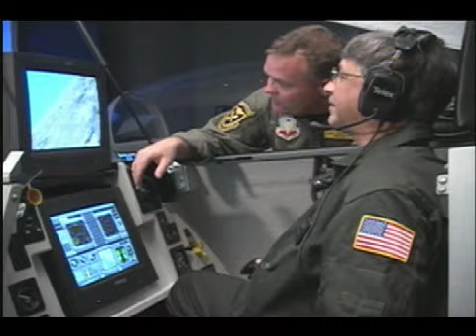Corporate Aviation Challenge 2008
Corporate Aviation Challenge combines the thrill of simulated jet fighter pilot training with interactive classroom sessions to tackle almost any company objective.